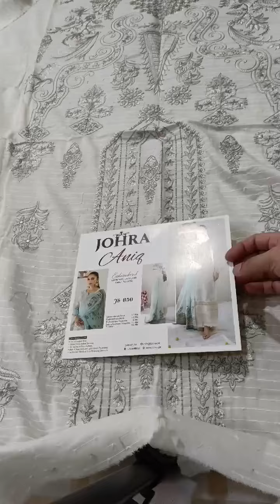Aniq by JOHRA embroidery lawn suit with jacquard fancy Dupatta, trouser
0️⃣3️⃣1️⃣0️⃣➖2️⃣9️⃣2️⃣1️⃣2️⃣7️⃣0️⃣ WhatsApp for clothes query and order